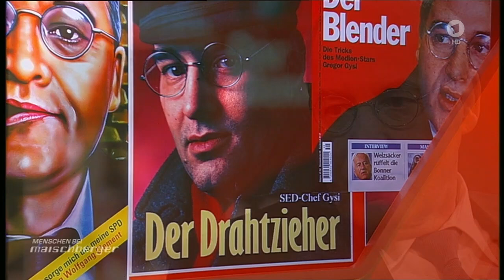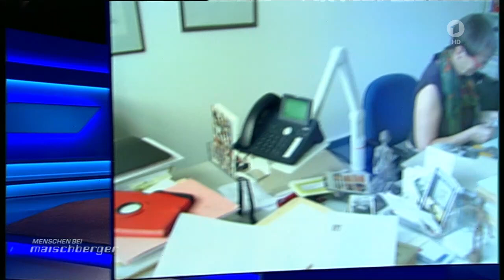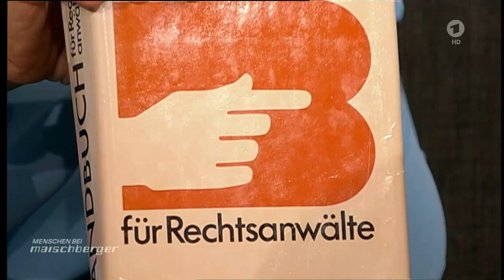Maischberger | 13.10.2015 | Goodbye Gysi – Das Ende einer Ära? [HD]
Menschen bei Maischberger, Sendung in HD vom 13.10.15 in der ARD: Geistreich, schlagfertig, demagogisch: 25 Jahre lange prägte er die deutsche Oppositionspolitik wie kein Zweiter. Jetzt gibt Gregor Gysi den Fraktionsvorsitz ab. Sein Rückzug aus der ersten Reihe ist auch eine Zäsur für das wiedervereinigte Deutschland, das gerade 25 Jahre alt geworden ist. Zeit für eine Bilanz in politisch turbulenten Zeiten.

Dazu zu Gast bei Sandra Maischberger am 13. Oktober 2015:

Gregor Gysi
"Ich will nicht als Tattergreis durch die Reihen schlurfen. Ich habe erlebt, dass die meisten Politiker erst aussteigen, wenn sie ihren Zenit überschritten haben". Auch so begründete der 67-Jährige seine Entscheidung, den Fraktionsvorsitz seiner Partei abzugeben. Was plant er nach dem Rückzug? Welche seiner politischen Träume haben sich in den letzten 25 Jahren erfüllt? Ist ein Comeback ausgeschlossen? Ob er noch einmal für den Bundestag kandidiert, hat die Ikone der Linkspartei jedenfalls noch offen gelassen.

Uwe Steimle (Kabarettist)
"Ich bin traurig, dass Gregor Gysi geht. Er ist für die Linke unersetzlich", glaubt der Dresdner Kabarettist. Gysi habe mit Verstand und Warmherzigkeit dafür gekämpft, Deutschland gerechter zu machen. "Er sollte ein Jahr Pause machen und dann als Bundespräsident zurückkommen", rät Uwe Steimle dem scheidenden Fraktions-Chef der Linken.

Rainer Brüderle (FDP)
"Gregor Gysi ist ein charmanter Populist", sagt der frühere FDP-Fraktionsvorsitzende im Bundestag. Viele würden wegen seiner netten Ausstrahlung leider nicht merken, wie falsch seine Botschaften seien – zum Beispiel die Einführung einer Reichensteuer: "Es den Großen nehmen und den Kleinen geben – das sind am Ende nur sozialromantische Vorstellungen." Richtige Lösungsansätze für unser Land habe Gysi nicht, meint der ehemalige Bundeswirtschaftsminister.

Dorothee Bär (CSU)
Sie gehört einer anderen Politikergeneration an und einer Partei, die bis heute am schärfsten mit der Linken als SED-Nachfolgerin ins Gericht geht. "Wahrscheinlich ist Gregor Gysi in der falschen Partei, da er kein utopischer Spinner ist wie die meisten bei den Linken", glaubt die 37-jährige Staatssekretärin im Bundesverkehrsministerium. Allerdings, so Dorothee Bär, neige auch er zu "einfachen Wahrheiten". Gerade in der aktuellen Flüchtlingspolitik gehe es darum, die Sorgen der Bürger ernst zu nehmen. Und dass sich Gysi nach wie vor schwer damit tue, die DDR als "Unrechtsstaat" zu bezeichnen, ärgert die CSU-Politikerin.

Barbara Erdmann
Seit über 50 Jahren sind sie eng befreundet: Die Berlinerin lernte Gregor Gysi in der Schule kennen, gemeinsam absolvierten sie die Rinderzüchterausbildung und das Jurastudium, wurden Anwaltskollegen. Gysis Schritt in die Politik sah Barbara Erdmann bereits vor 25 Jahren kritisch: "Es gab zahlreiche Drohungen, ich hatte Todesangst um ihn." So überrascht ihr Resümee nicht: "Gregor hätte auch ein anderes Leben führen können. Er ist ein brillanter Anwalt. Er wäre ein glücklicherer Mensch geworden ohne Politik."